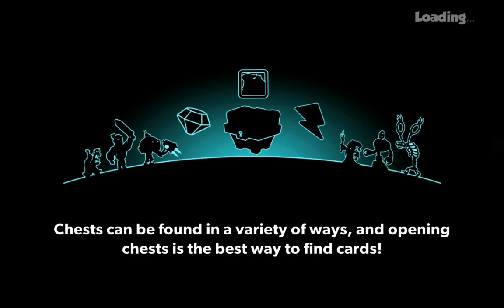Tower Conquest-Hacked-| A-Z:Assassin Bug | Ep.32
(Read full description)Hello Tower Conquest players,today I present you my road to Diamond I and A to Z series .If you want leave a comment bellow and tell me what deck you want to see in next episode(Max 3 per.ep),hit the like button and maybe a subsribe should help me to ;)